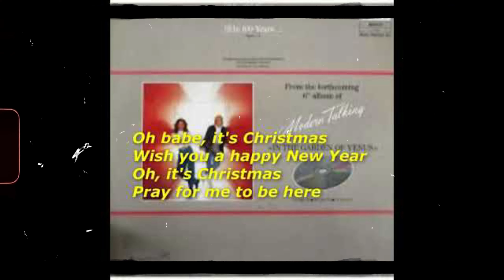Modern Talking - It's Christmas (Christmas Version)